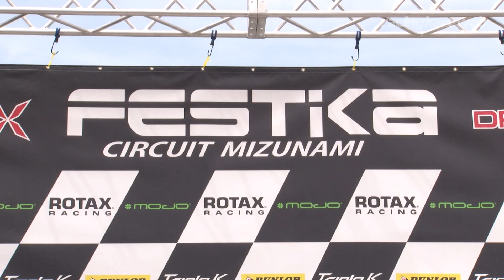SL瑞浪シリーズ2023 第4戦 YZ85 表彰式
開催日：2023年6月18日
開催場所：フェスティカサーキット瑞浪（岐阜県）
大会名：SLカートミーティング瑞浪シリーズ 第4戦